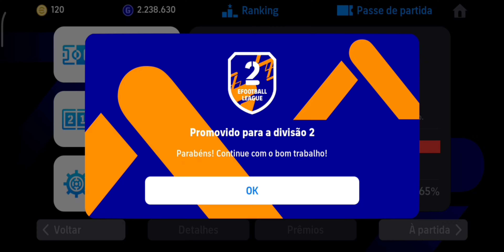NEYMAR JR JOGANDO NA MELHOR FORMAÇÃO DO EFOOTBALL 2024 MOBILE